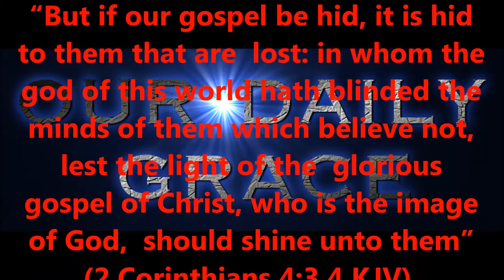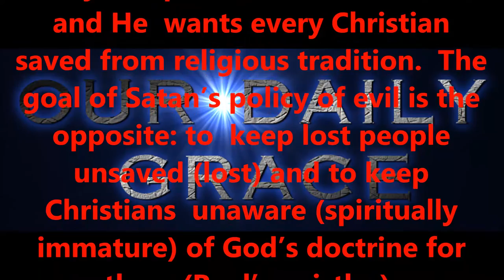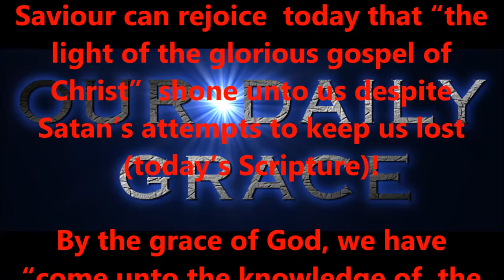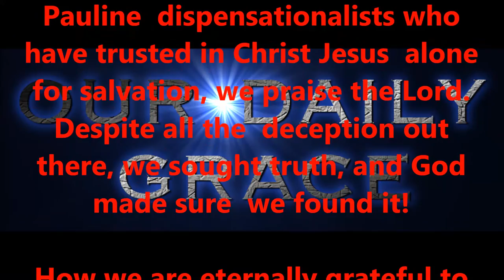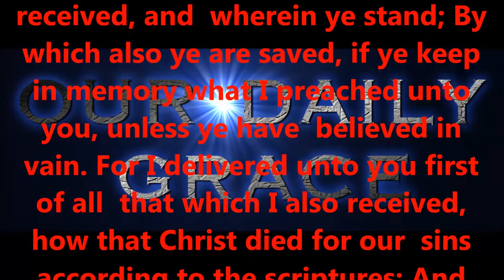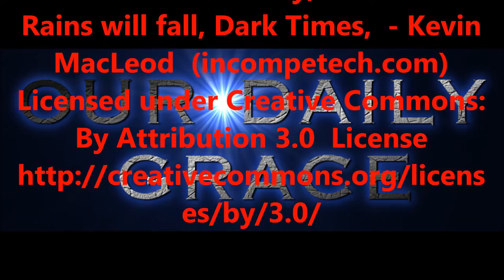FEB 13, 2017 OUR DAILY GRACE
Produced by,
Lonnie Martin

Written by,
Shawn Brasseaux